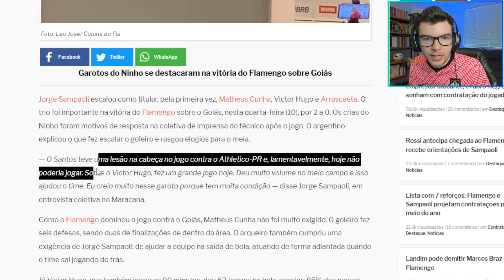VICTOR HUGO E ARRASCA MUDARAM O TIME!! SAMPAOLI FINALMENTE DECIDIU DAR CHANCES PRA BASE!!